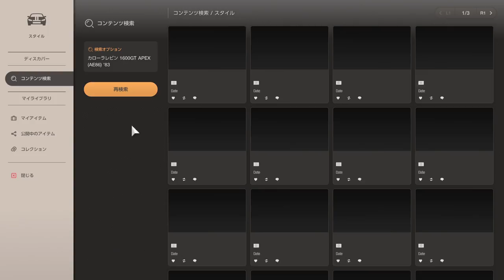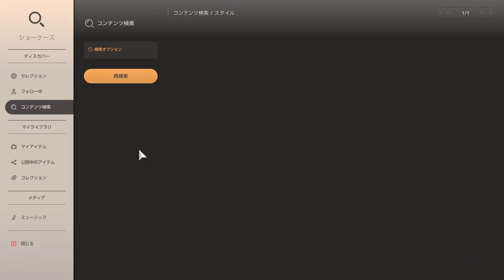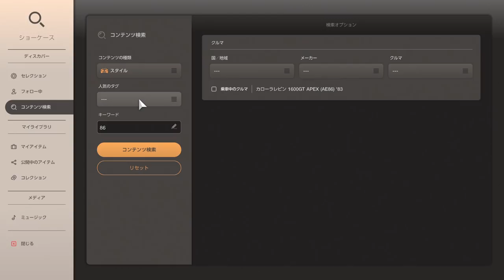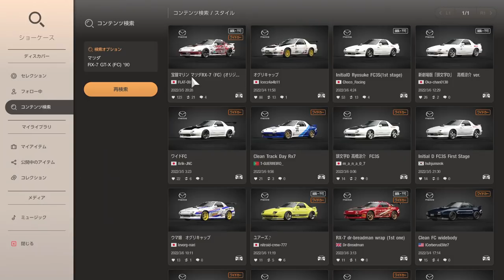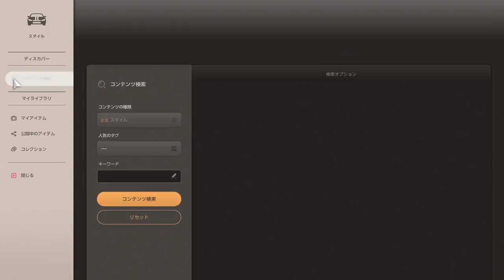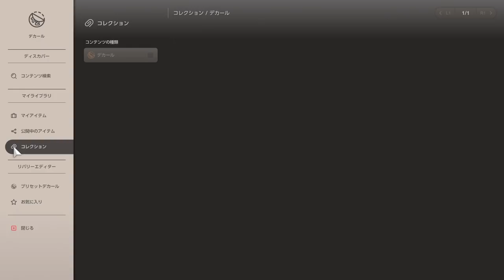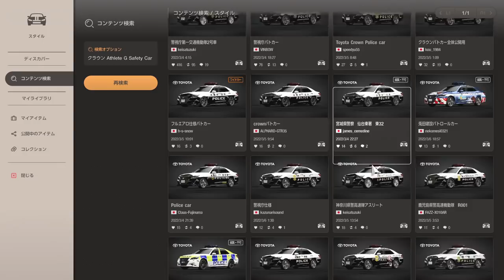【GT7】イニシャルＤ仕様車とパトカーの作成方法。リバリー初心者向け動画［グランツーリスモ７］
(*´ω｀*)CODではエンブレマーとして動画を投稿していました。今はGT7リバリーガチ勢です。その他興味あるゲームをちょろちょろ自由に投稿しています。気軽にコメントやちゃんねる登録してね。